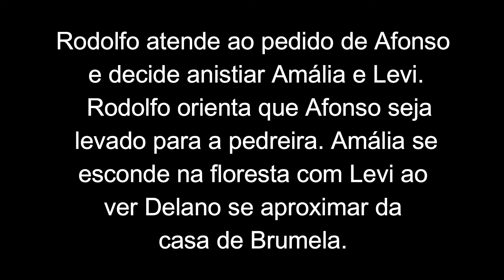Deus Salve o Rei Resumo do Capítulo de HOJE Segunda-feira 23/04 O QUE VAI ACONTECER NA NOVELA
SAIBA TUDO O QUE VAI ACONTECER NA SUA NOVELA FAVORITA!